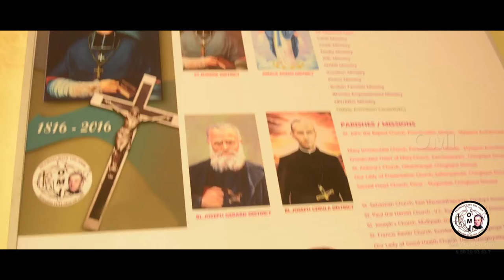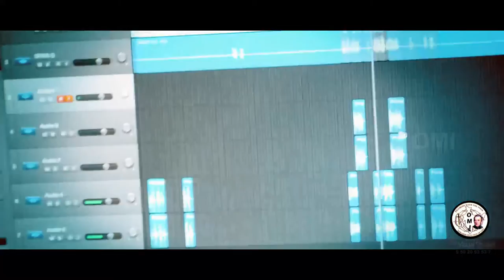SPB Nee Krupatho Title song- Fr. Joseph Thambi, OMI, Guntur Raja Music - David Varma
Fr. Joseph Thambi OMI Latest Song by S,P,B for Nee Krupatho